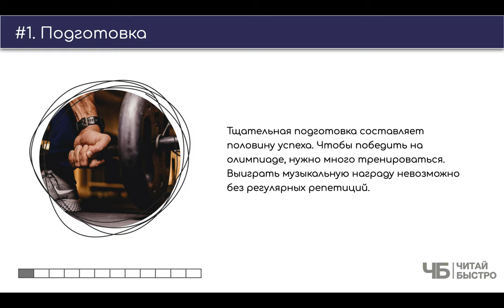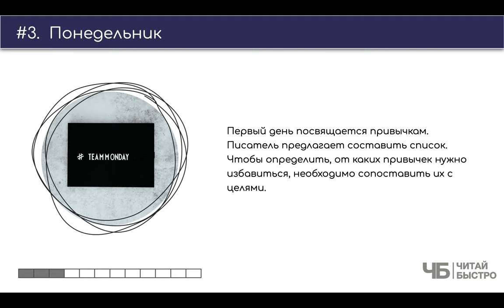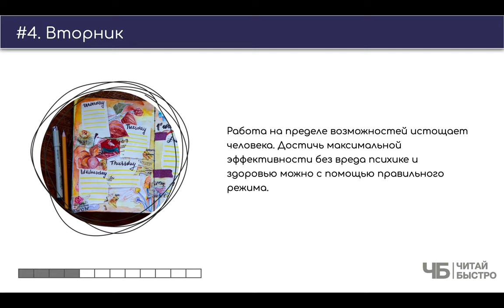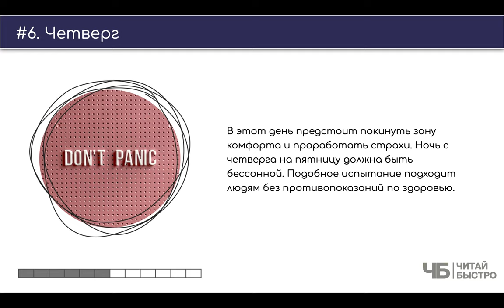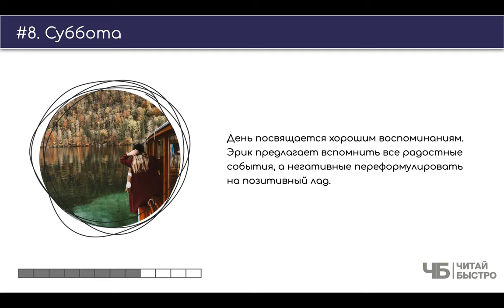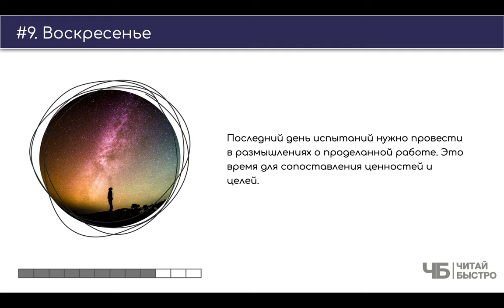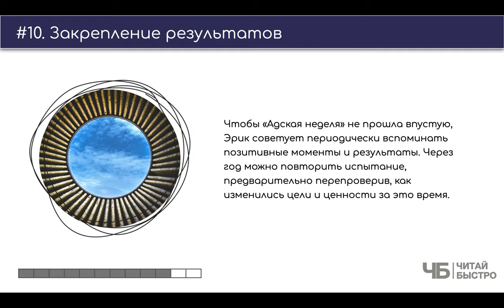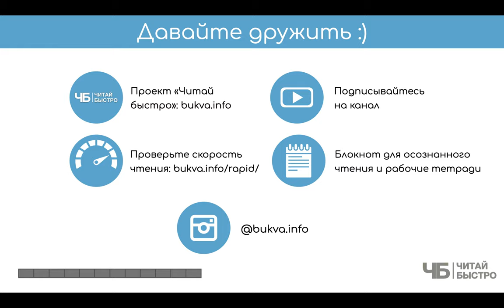«На пределе» (Эрик Ларссен) | Обзор книги | Книга за 15 минут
👋 «На пределе. Неделя без жалости к себе». Все, ребятушки, шутки кончились. У нас тут мотиватор с военным прошлым и он настроен решительно

Вся книга в двух предложениях: собранность и дисциплина — два столпа, которые помогут вам совершить невозможное. Да, для этого нужно будет выйти из зоны комфорта и совершить ряд дополнительных действий. Но результат, который вы получите в итоге такой недели — сделает вас счастливым.

🚨 На что обратить внимание в обзоре:
02:05 Подготовка
03:01 Правила «Адской недели»
04:12 Понедельник
05:18 Вторник
06:32 Среда
07:51 Четверг
09:22 Пятница
11:11 Суббота
11:45 Воскресенье
12:35 Закрепление результатов
14:02 Три задачи из книги

💣 Попробуйте прочитать книгу «На пределе. Неделя без жалости к себе», чтоб составить свои 10 фактов и 3 задачи :).